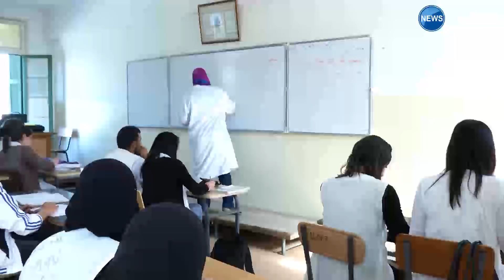نتائج كارثية في الفصل الأول في الطورين المتوسط والثانوي